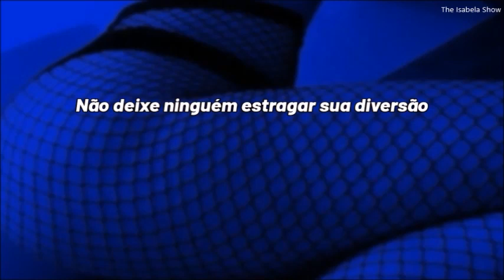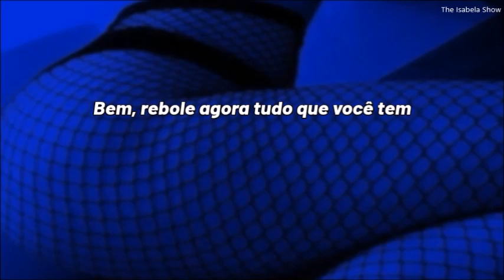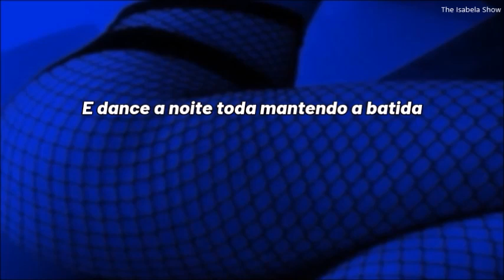The Cars - Shake It Up (tradução/legenda)